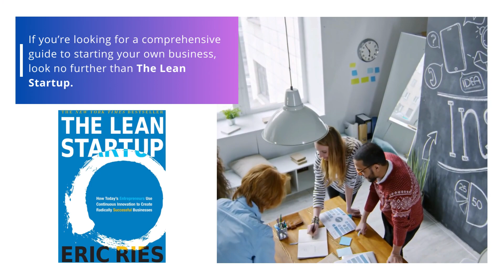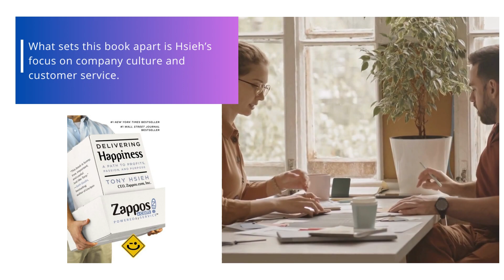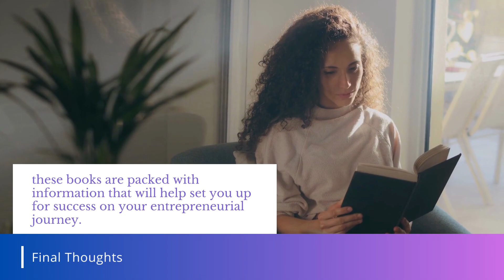Arti Modi Discusses Entrepreneurship: Inspiring Books to Read in 2023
We all know that reading is good for the soul. But did you know that reading can also be good for your career? If you’re looking to start your own business or become a successful entrepreneur, one of the best things you can do is read books about entrepreneurship. Not only will you learn from the mistakes and successes of others, but you’ll also get inspired to achieve your business goals.

To help get you started, expert Arti Modi in Calgary, Alberta, has compiled a list of 5 inspiring books for aspiring entrepreneurs. These books contain valuable lessons and insights to help you become a successful entrepreneur.